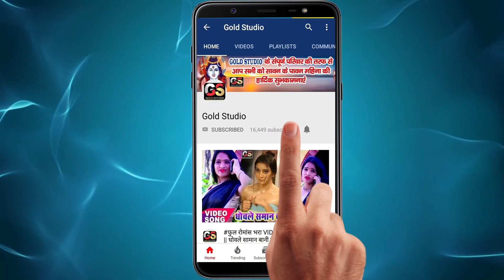Sona Yadav - कमर दबाई राजा ना - VIDEO SONG 2020 / Shibu Sargam & Anita Siwani I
Album :-
Song :-
Singer :-
Lyrics :-
Music Director :-